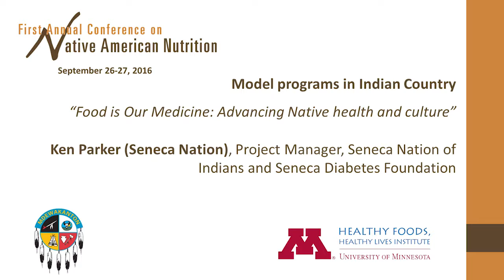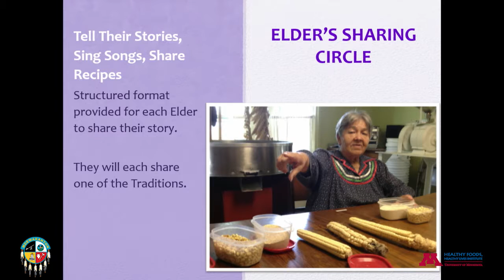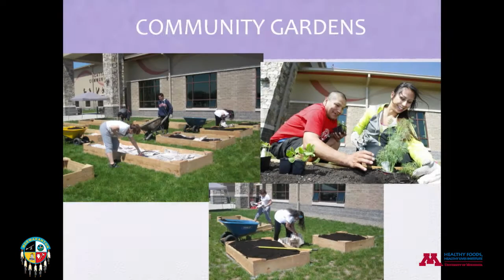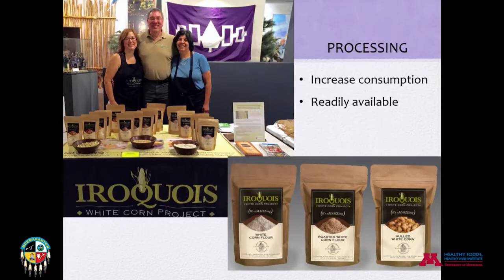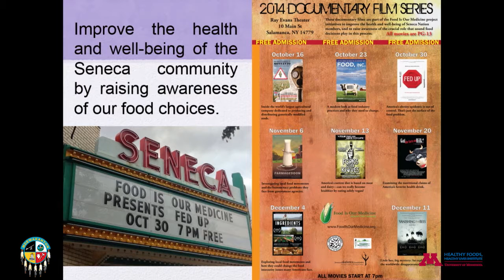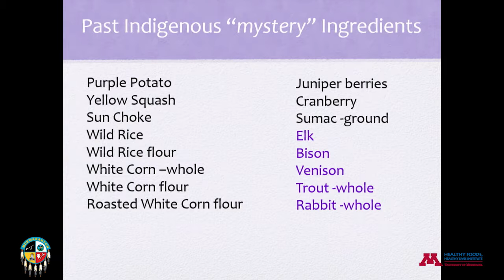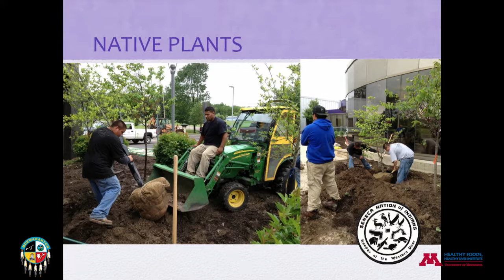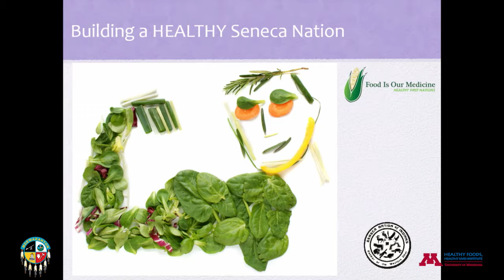Food is Our Medicine: Advancing Native health and culture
By Ken Parker, CNLP (Seneca Nation), Project Manager, Seneca Nation of Indians and Seneca Diabetes Foundation

This presentation was made at the First Annual Conference on Native American Nutrition on September 26, 2016, in Prior Lake, Minnesota. This was the first-ever convening dedicated to integrating traditional, Indigenous knowledge and Western, academic research on the dietary health of Native Americans. It was sponsored by the University of Minnesota Healthy Foods Healthy Lives Institute and the Shakopee Mdewakanton Sioux Community (SMSC), and made possible through the SMSC’s Seeds of Native Health campaign to improve Native nutrition and food access.